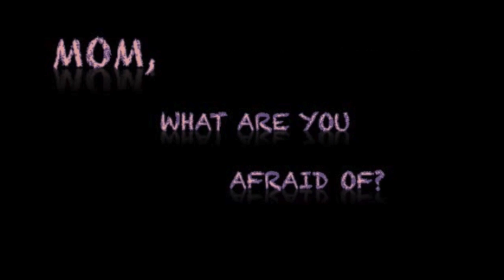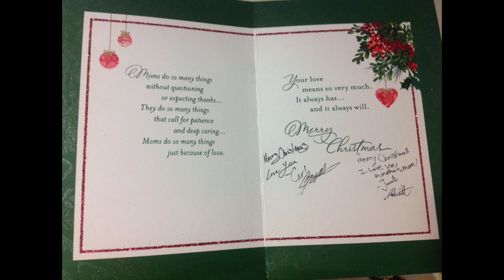Dear Sons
This video, created with iMovie, is about my relationship with my two sons--sharing my fears, my encouragement and my love for them.

For additional information about this project, including complete citations and creative rights for all media used to create this video, please visit my Digital Storytelling Portfolio

This project was completed by Tawnya Smith for Digital Storytelling, Winter-Mini 2015, Texas A&M-Commerce, a graduate-level course taught by Dr. Shannon Carter